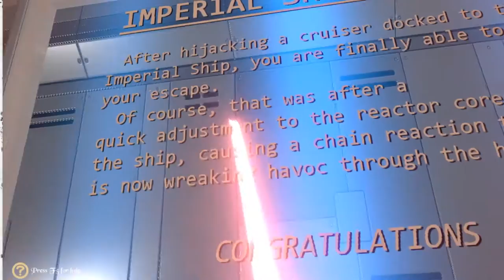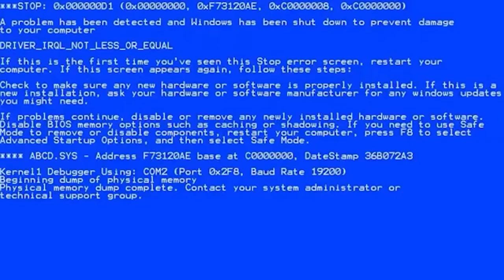PENETRATING A SITHS SHIP!! BLADE AND SOURCERY!!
In This Video I PENETRATED a SITH LORDS SHIP in Blade And Sourcery

This is a growing channel with great edits

Left the money for your mom under the pillow ;)